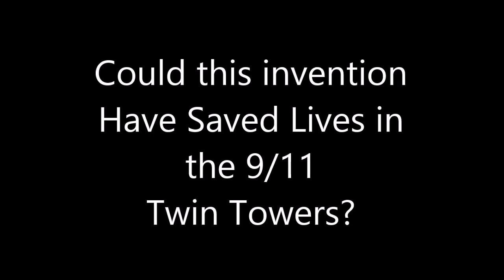Twin Towers 9/11 Invention that could have saved lives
This is a great fire escape from high rise buildings that could have saved lives in the Twin towers attack . Thoughts and opinions below.